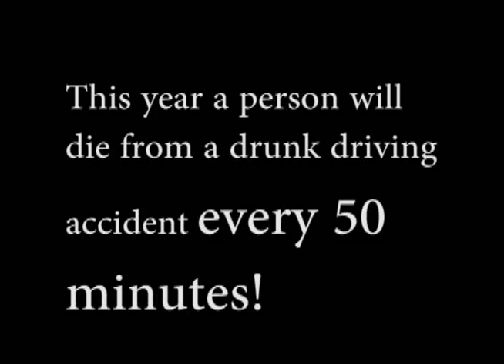B2 Alcohol Abuse